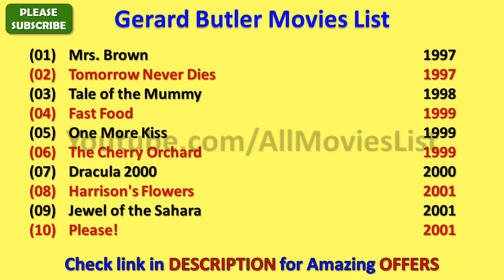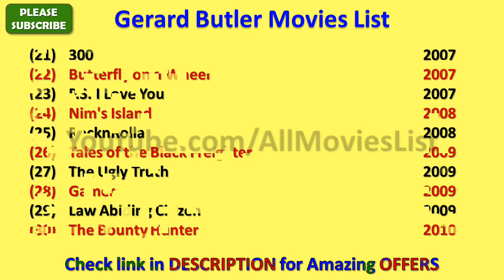Gerard Butler Movies List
I wish, I could upload all Gerard Butler Movies, but however there is an option to watch Gerard Butler full movies by visiting the relevant channels here in Youtube.

When we talk about Gerard Butler all movies list that means it also includes Gerard Butler hit movies or best or super flop films names as well.

Gerard Butler Film list is not complete without mentioning Gerard Butler old movies which were both, blockbusters and super failure as well.

He is one such actor that gave us all kind of performance in his film career and now as a result, we have beautiful Gerard Butler comedy, action, romantic movies list.

Hope you like our effort of making this video of movies list all full hd. For a real fan, Gerard Butler total movies are super hit.

0:00 Introduction
0:07 (03) Tale of the Mummy (04) Fast Food
0:30 (13) Lara Croft Tomb Raider: The Cradle of Life (14) Timeline
0:50 (23) P.S. I Love You (24) Nim's Island
1:13 (34) Machine Gun Preacher
1:32 (43) London Has Fallen (44) A Family Man